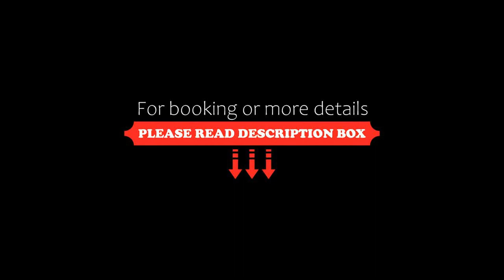La Colonial Cabañas, Villa Cura Brochero, Argentina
About Property:
Set in Villa Cura Brochero in the Córdoba Province region, La Colonial Cabañas offers accommodation with free WiFi and free private parking.
There is also a kitchen in some of the units equipped with a fridge, an oven, and a stovetop.
The nearest airport is Ingeniero Aeronáutico Ambrosio L.V. Taravella International Airport, 152 km from the holiday home.
Property Type: Hotel
Address: Juan B Bustos 272, 5891 Villa Cura Brochero, Argentina
Searching For
1. La Colonial Cabañas - Villa Cura Brochero - Argentina
2. La Colonial Cabañas - Villa Cura Brochero - Argentina Address
3. La Colonial Cabañas - Villa Cura Brochero - Argentina Rooms
4. La Colonial Cabañas - Villa Cura Brochero - Argentina Amenities
5. La Colonial Cabañas - Villa Cura Brochero - Argentina Offers and Deals
Audio Credit:
Track Title: Reasons To Hope
Artist: Reed Mathis